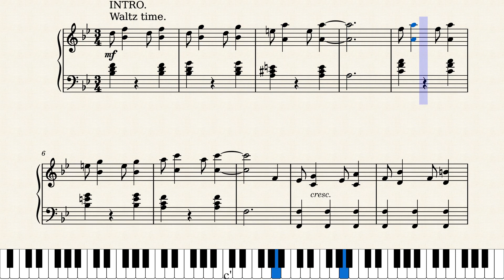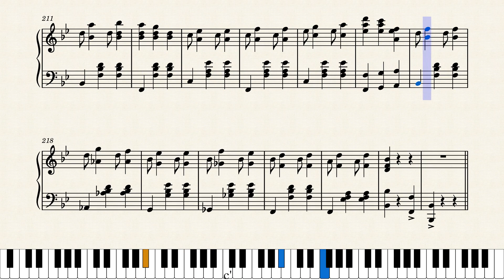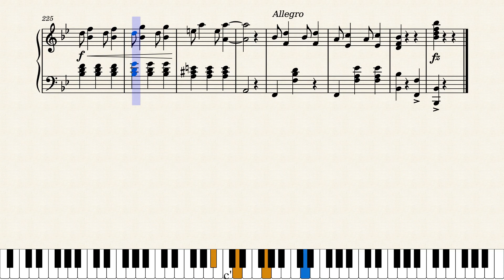Neome by Louise V. Gustin (1903) by L.V. GUSTIN (1903)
Now here's a treat, a nice ragtime waltz! A good ragtime waltz is hard to find, and this is only the third one I've chronicled on Musescore so far out of 340 uploads. Louise Gustin was a very competent composer but has received relatively little attention in the years since her time. Published by Whitney Warner in Detroit-New York in 1903. This is the seventh of nine scores by her in this series, which will also include a fox trot as well. This score also appeared in the Nora Hulse CD "Ragtime Refreshments" which featured 25 selections all written by women, of which this is the 14th score I've presented in this current series. (Thank you to JohnJ1995 for the CD info.)

Score #131 in my current ongoing series "Women Ragtime Composers" featuring interesting selections all written by ragtime era women. Many more of these on the way. This series is now on YouTube at this link: